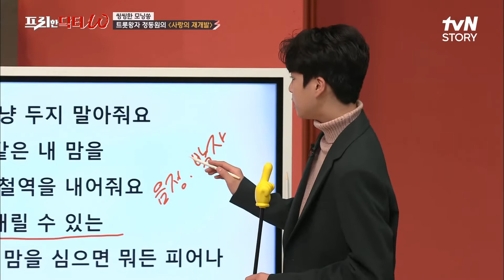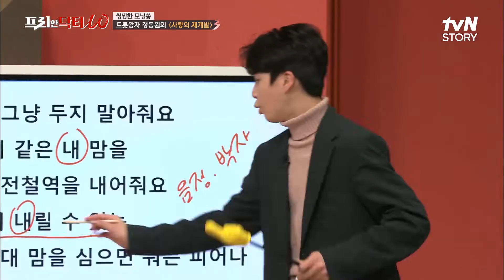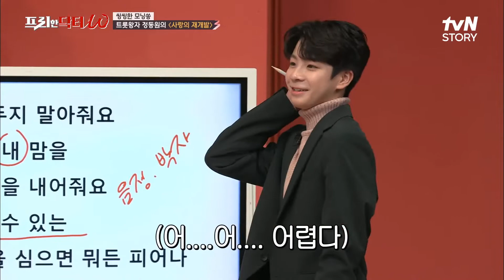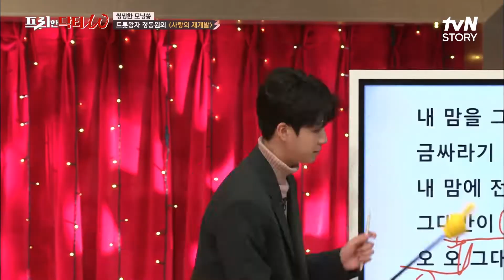정동원 왕자님처럼 {사랑의 재개발}을 맛깔지게 부를 수 있는 포인트 대방출!! 프리한닥터W EP.34 | tvN STORY 211215 방송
[프리한 닥터M] 매주 (월) 아침 9:00
[프리한 닥터T]  매주 (화) 아침 9:00
[프리한 닥터W] 매주 (수) 아침 9:00